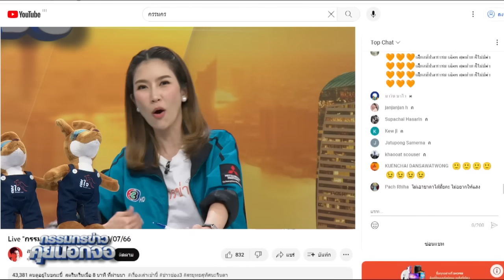"ชาดา" ยัน ถ้า พรรคก้าวไกล ถอยแก้ ม.112 พรรคภูมิใจไทย จะยกมือให้ พิธา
ชาดา ไทยเศรษฐ์ ส.ส.พรรคภูมิใจไทย ยัน ถ้า พรรคก้าวไกล ถอยแก้ ม.112 พรรคภูมิใจไทย จะยกมือให้ พิธา กรรมกรข่าว คุยนอกจอ ก้าวไกล โหวตนายก #112